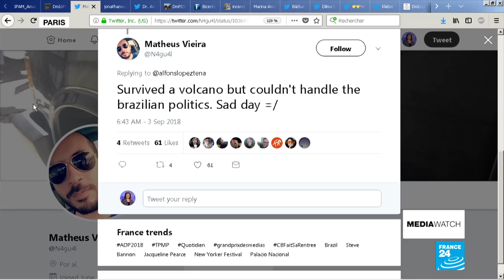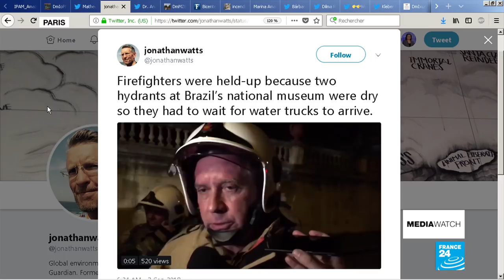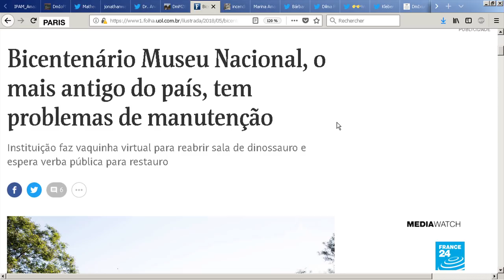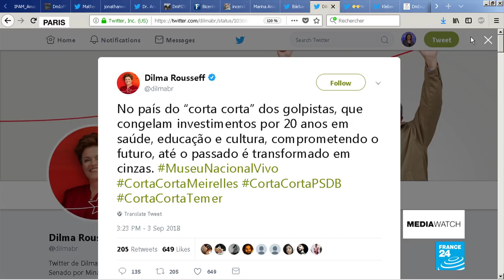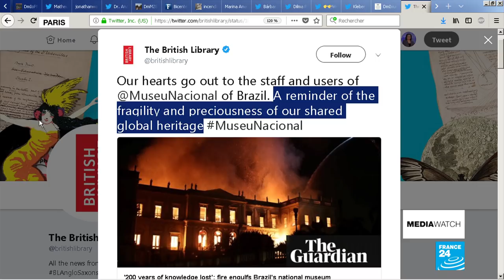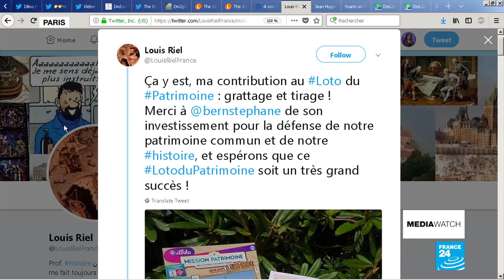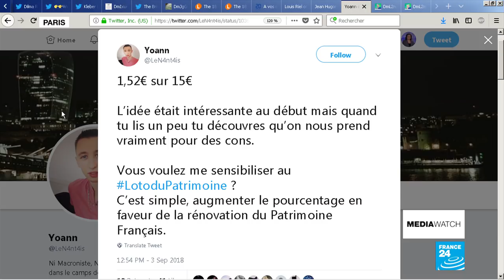Brazil mourns museum losses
There's a sense of loss and anger after the devastating fire at Brazil's National Musuem. Some 20 million artefacts have been lost in a blaze blamed on a lack of protection and investment. The issue is becoming increasingly politicised. Meanwhile, France is hoping a new lottery will help protect some of its endangered heritage sites.